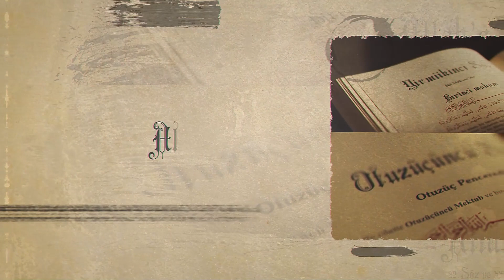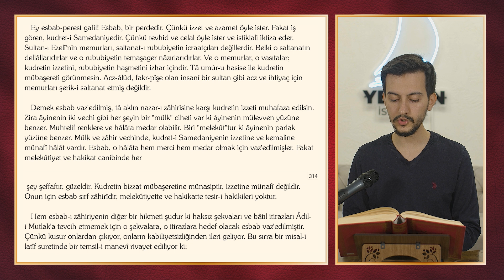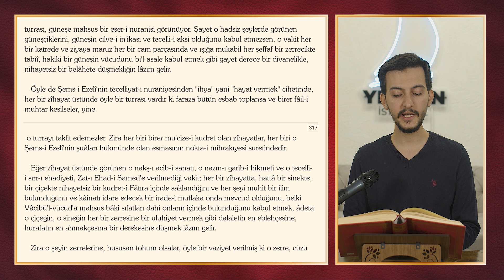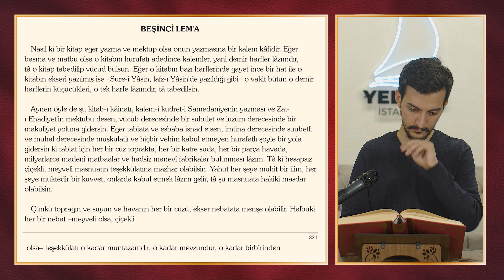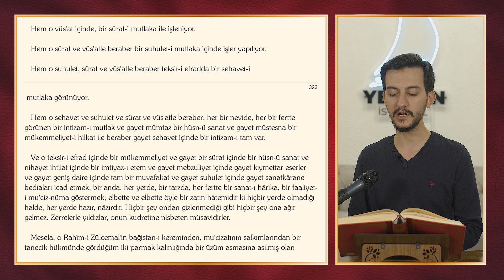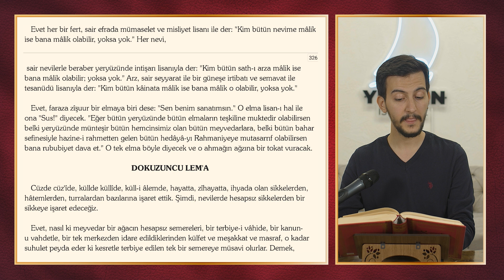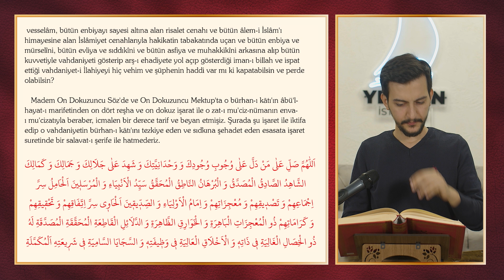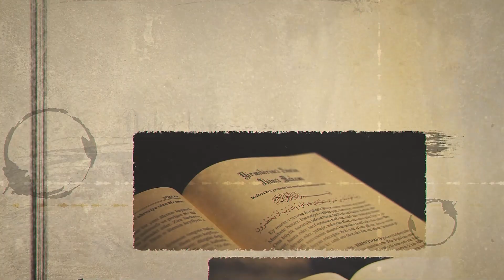KAİNATA BAKIP ALLAH'I TANIMAK! - RİSALE-İ NUR DERSİ (22.Söz 2. Makam)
Risale-i Nur oku, Risale-i Nur dinle, 22.Söz oku, 22.Söz dinle, 22.Söz 2.Makam oku,
22.Söz 2.Makam Dinle